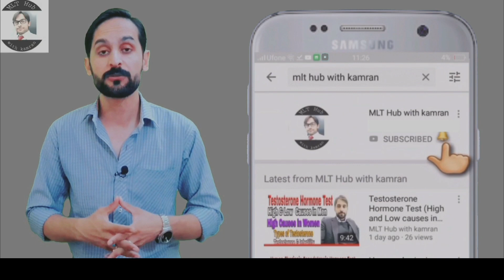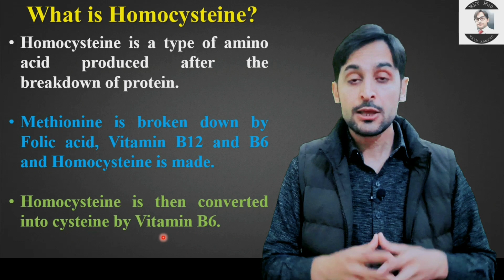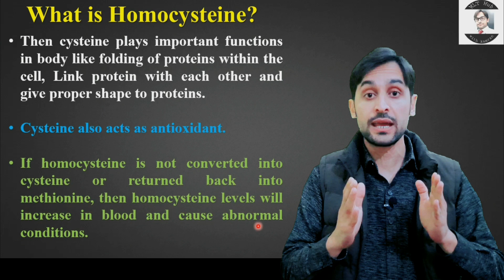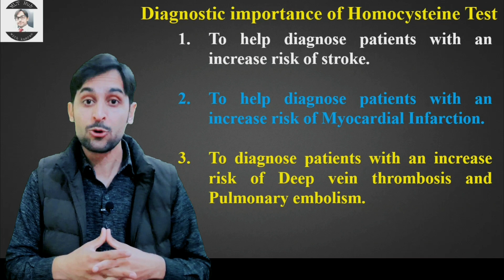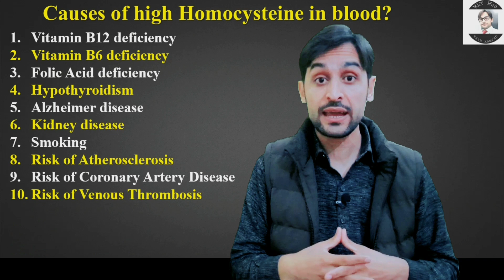Homocysteine Blood Test || Homocysteine Metabolism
Homocysteine is an amino acid formed from breakdown of methionine by folic acid, Vitamin B6 and Vitamin B12. Dear viewers in this video you will learn about Homocysteine test.

Queries solved in this video:
00:00 | Introduction?
00:25 | what is Homocysteine?
02:20 | Diagnostic importance of Homocysteine test?
03:08 | Normal Range of Homocysteine in blood?
03:23 | Specimen collection for Homocysteine test?
03:44 | Causes of high Homocysteine in blood?